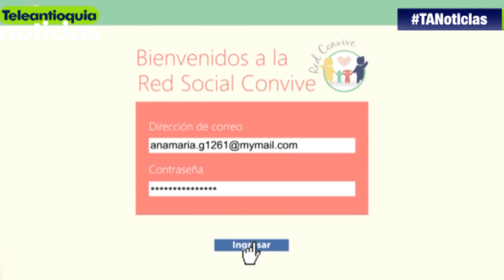Estudiantes de U de A desarrollan red social de salud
Estudiantes de maestría de la Universidad de Antioquia, desarrollaron una red social de fácil acceso, en donde los usuarios pueden encontrar pedagogía en temas de salud.